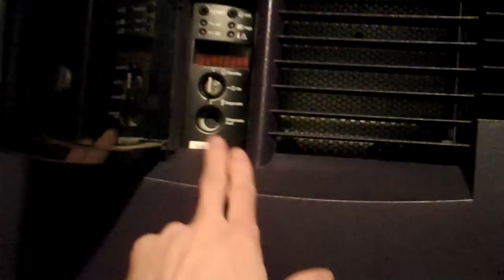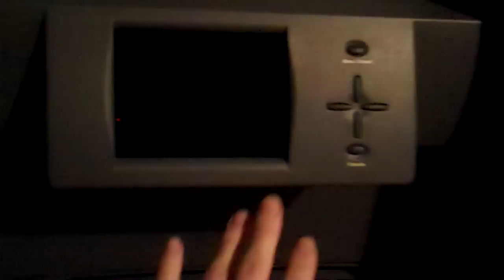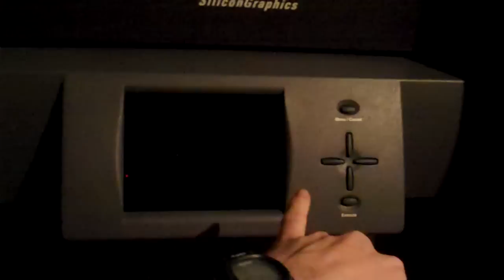SGI Onyx2 five-rack system tour, Part One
A waffle around my "newly" acquired set of Onyx2 racks, comprising of 18 nodeboards (36x 400mHz R12ks).
Please forgive me for the poor light conditions, I thought it was better than that... but now I review it, not so much... but I really don't want to have to completely redo the single-take video.